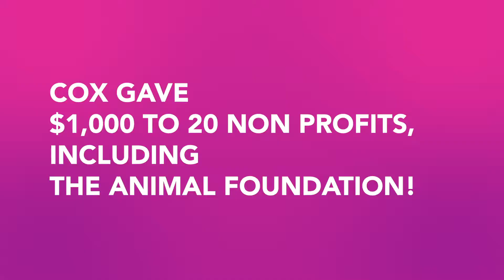The Animal Foundation - Cox $20K Giveaway surprise donation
On Nov. 20, 2018, small teams of Cox Las Vegas employees show-up unannounced on the doorstep of 20 local nonprofits - including The Animal Foundation - in a coordinated effort to surprise each agency with a $1,000 donation. The company’s “20K Giveaway” was part of its 20th anniversary celebration highlighting its community presence in Southern Nevada.